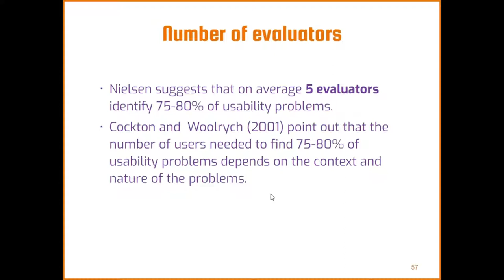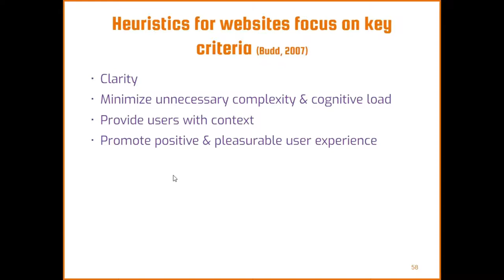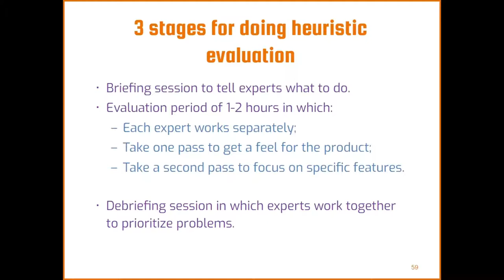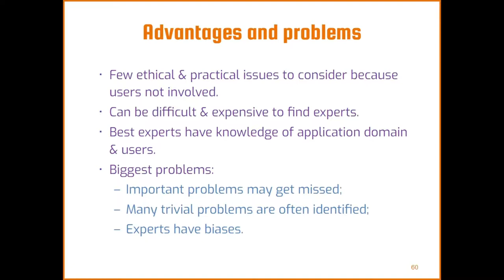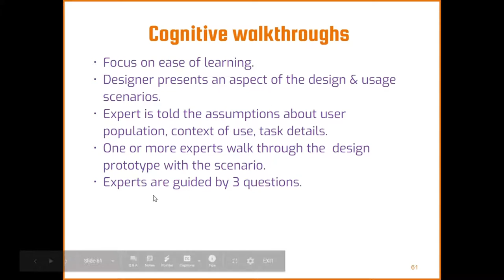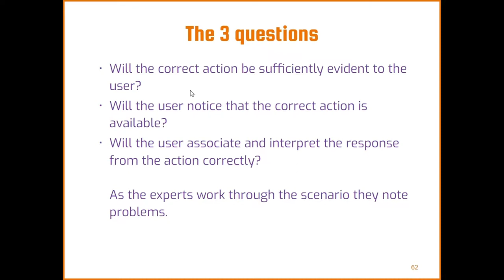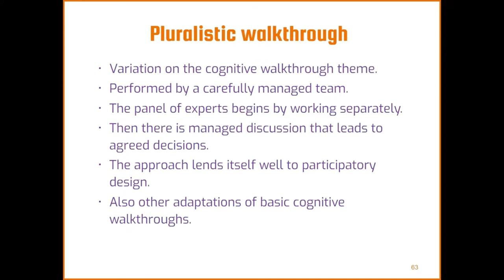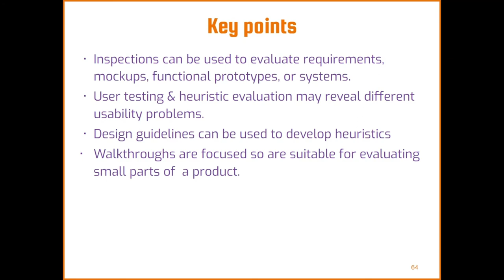Week 14 - Evaluator & Walkthrough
Materi Video Pembelajaran Interaksi Manusia Komputer (IMK/HCI)
Teknik Informatika
Universitas Surabaya